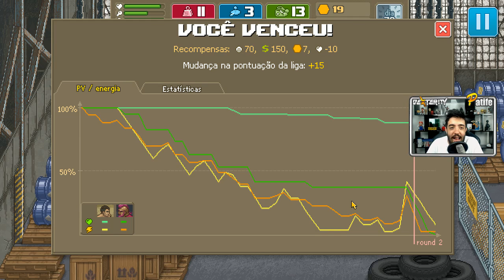PUNCH CLUB - EU SOU O BATMAN POBRE!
Nesse vídeo de Punch Club as dificuldades financeiras tentam nos derrubar, mas o nosso vigor está muito alto :b

Curta a melhor página do FACE de GTA V:
Valeeu!